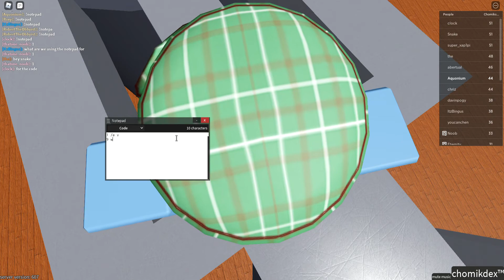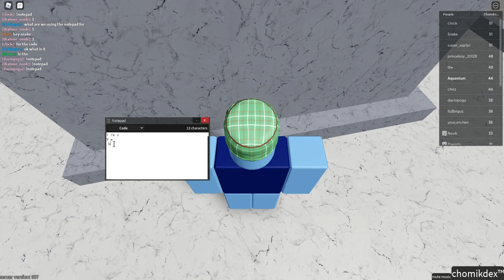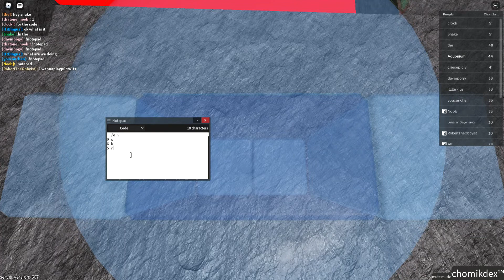How to get to Cyber Zone